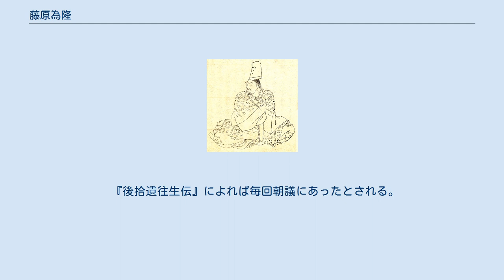藤原為隆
藤原 為隆（ふじわら の ためたか）は、平安時代後期の公卿。
藤原北家勧修寺流、参議・藤原為房の長男。
日記『永昌記』を記した。
 応徳3年（1086年）白河天皇の六位蔵人となる。
応徳4年（1087年）従五位下・越前権守に叙任され、寛治2年（1088年）甲斐守に遷る。
寛治6年（1092年）従五位上に昇叙された。
 寛治8年（1094年）中宮・篤子内親王の中宮権大進として京官に復し、承徳3年（1099年）堀河天皇の五位蔵人に任ぜられる。
長治2年（1105年）右少弁を兼ねると、嘉承元年（1106年）権右中弁、天仁2年（1109年）従四位下・右中弁、天永4年（1113年）従四位上次いで正四位下、永久3年（1115年）左中弁と弁官を務めながら順調に昇進する。
この間の天永3年（1112年）南方より俄かに炎が高く上がる。
火勢が強く、大納言・藤原実季の後家の宅に加えて為隆の邸宅も焼亡した。
 保安3年（1122年）正月に蔵人頭に補任されると、同年12月に参議兼右大弁に昇任され公卿に列す。
議政官として左右大弁や勘解由長官を兼帯し、大治3年（1128年）従三位に昇る。
為隆は権中納言への昇任を望むものの果たせず終わるが、上﨟参議の源師時が愁訴して阻止、あるいは白河法皇から臣家の後見を受けている者を中納言にするのは難しいと言われたなどの逸話が残っている。
 大治5年（1130年）9月に数日病に悩まされていた為隆はこれを治癒しようと万方を尽くしたが癒えることなく、7日に官職を辞職。
翌8日の朝出家して、同日申刻薨去。
臨終は『安住正念』と評された。
享年61。
 『後拾遺往生伝』によれば毎回朝議にあったとされる。
さらに、資性倜儻（才気があり優れている）、才器軼人（才器で優れている）、職事三代、可謂独歩（職事三代独歩と謂うべし）と評されている。